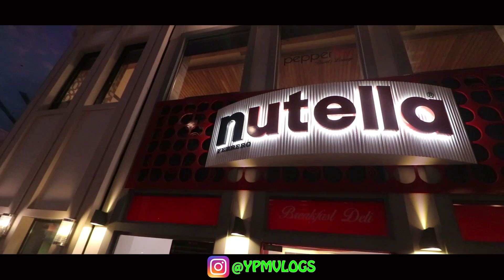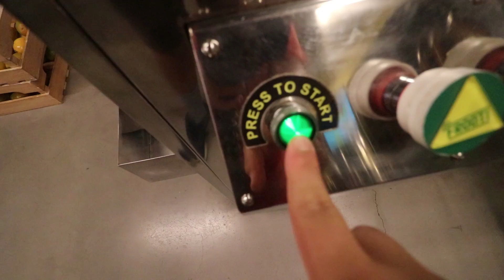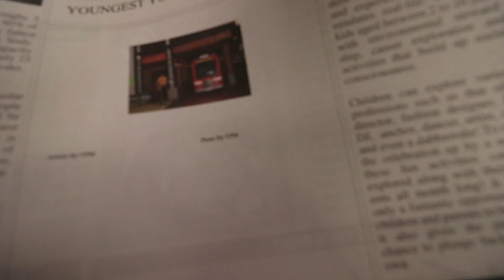They made me a COURIER BOY !! 😱😱😱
Hi,In this video I went to a place named as KIDZANIA which is in NOIDA Sector 18.The place has everything like Working at a petrol station,Courier Boy and many other exciting activities.Hope you like the video.

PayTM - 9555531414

Laptop 1
Laptop 2
Phone 1
Phone 2